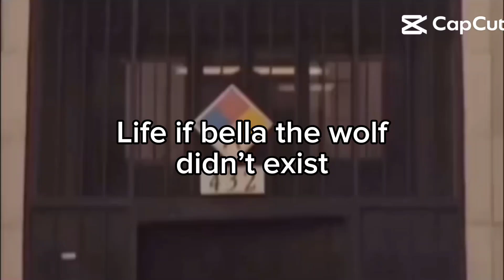22 November 2024